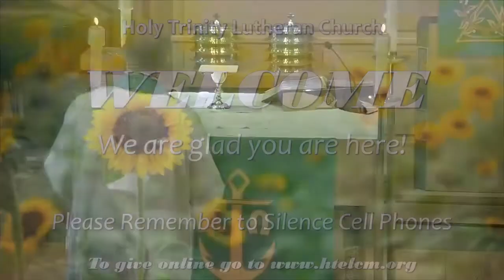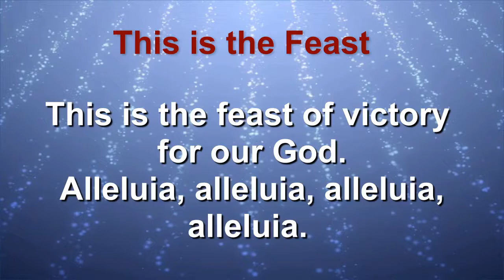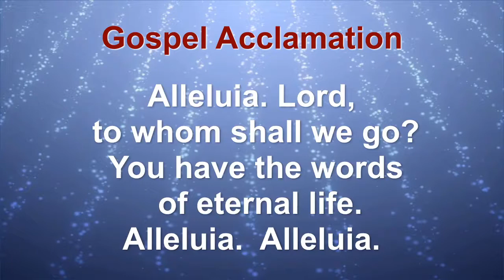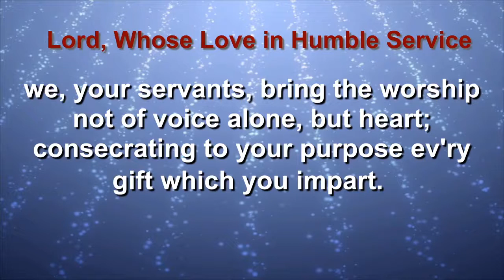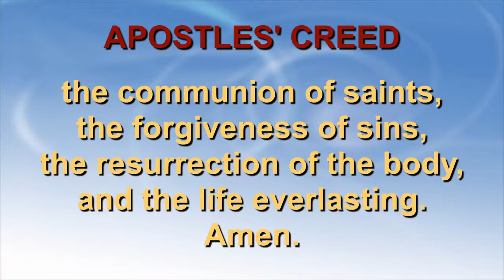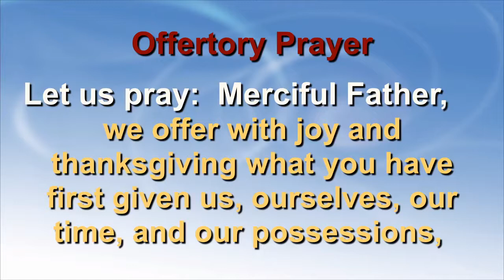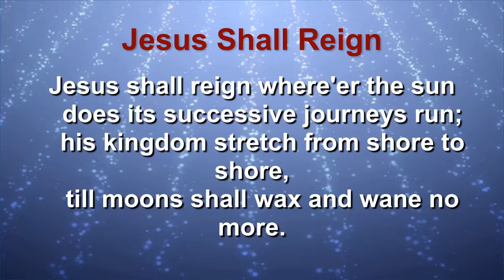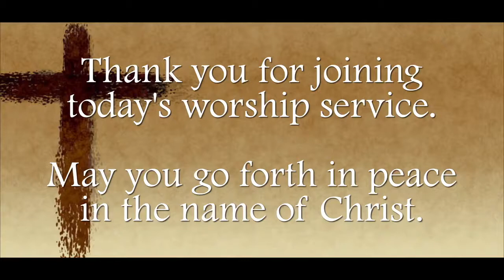Sermon: "Praise, Prayer, Purpose", Holy Trinity Evangelical Lutheran Church, 9-18-2022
Mark Beatty, Senior Pastor, preaches the sermon entitled "Praise, Prayer, Purpose", Holy Trinity Evangelical Lutheran Church, 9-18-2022 at Holy Trinity Evangelical Lutheran Church, Marietta GA (a suburb of Atlanta).